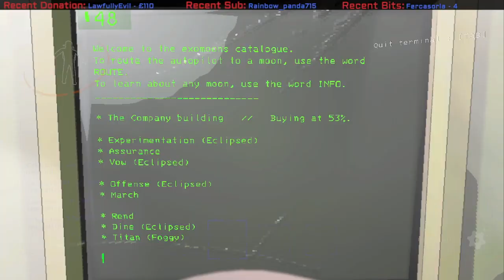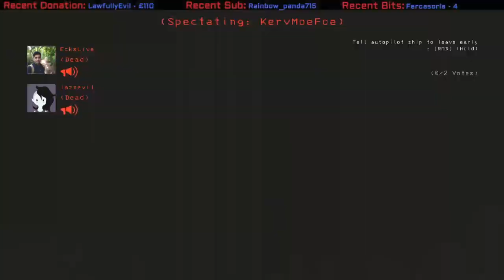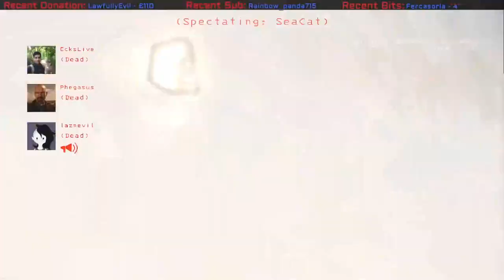A bunch of jesters meeting the real Jester (Ecks' POV) [Modded Lethal Company] 02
Alternative title: "The Junk Crew getting lost and messing with monsters". xD More funny moments from our games.
Based on Ecks' streams. Go check him out!
All my content always has been and always will be free and demonetised. So you actually want to support me, you can do it
No registration, full access with any of your existing accounts.